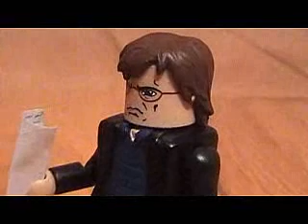Alex: Tragedy of a Tortured Soul - Chapter 1 Episode 1 "Mistakes" Part 3/3